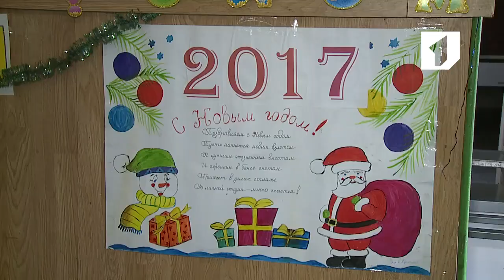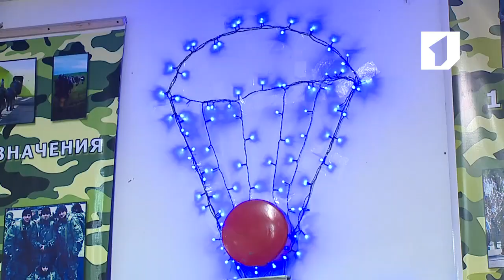Утренний эфир / Рота, подъем! Как празднуют Новый год в военной части